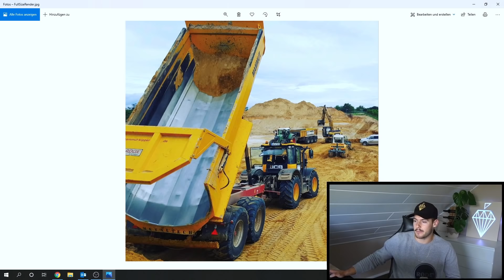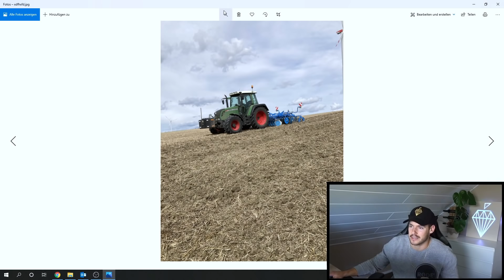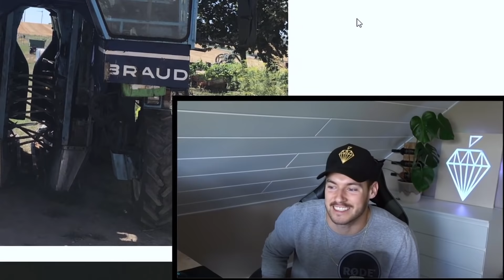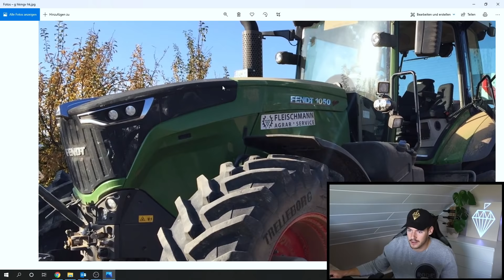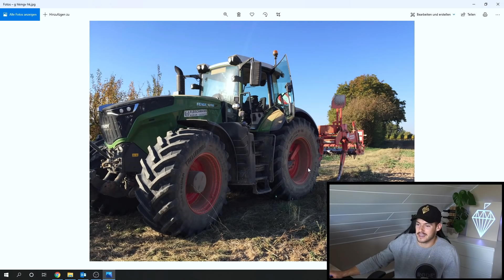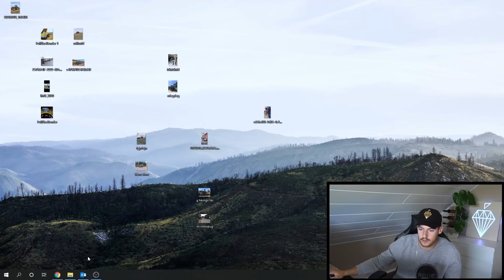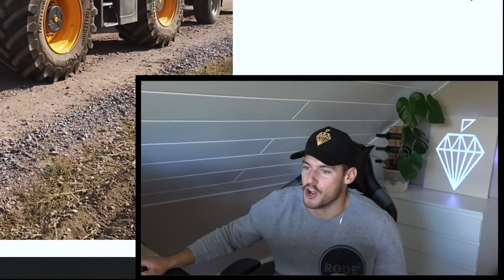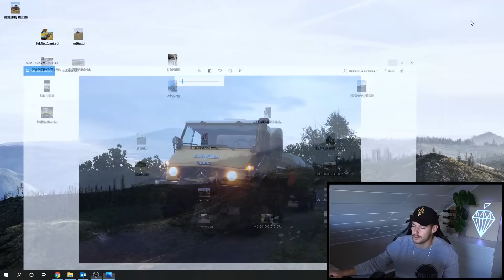EURE Fahrzeuge | Der neue Fendt | DORFKINDMOMENTE | Landwirtschaft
Wenn dir das Video gefallen hat, lass gerne ein Like da.

Ich schaue mir heute eure Fahrzeuge an. Ob es ein landwirtschaftliches Gefährt, ein Auto oder ein Drahtesel ist, ihr könnt mir alles mögliche zuschicken.

Siehe mehr auf TikTok!

Stream auf Twitch!

Hör mich auf Spotify!

Einkaufen mit dem Code 'andiluff' bei:
Smilodox
Neosupps
Fortnite
Epic Games

Landwirtschafts-Simulator 25

Landwirtschafts-Simulator 22

BOSCH AKKUSCHRAUBER

BOSCH STICHSÄGE

BOSCH FLEX/WINKELSCHLEIFER

SETUP

Monitor Boxen